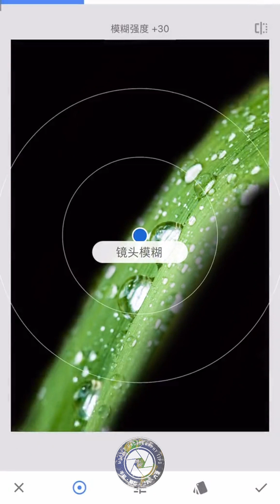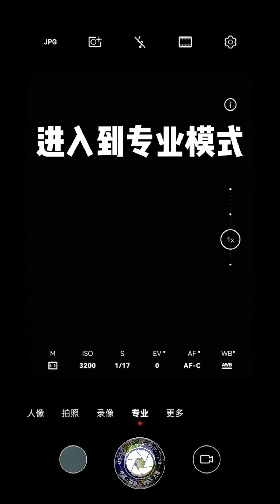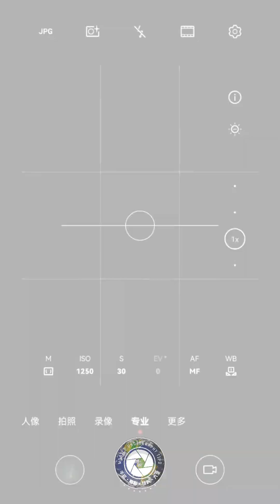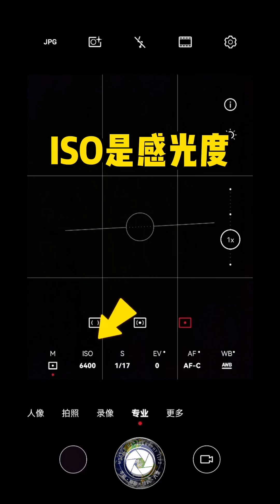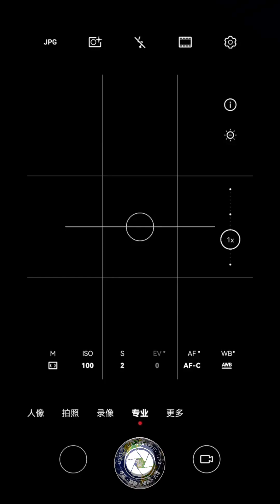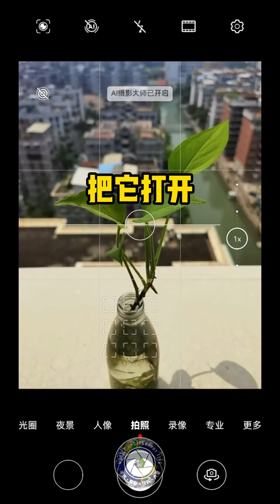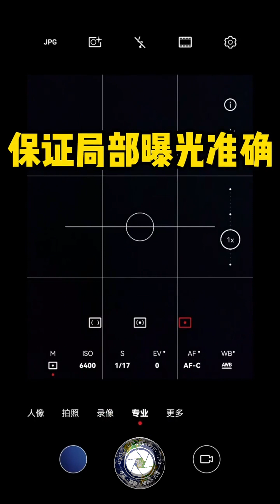手机摄影技巧大全 《说明书》2021年 07月份合集 amazing photography idea